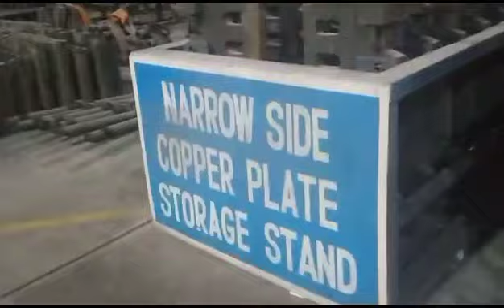देखिए कंपनी में copar plet कैसे बनता है jsw Steel plant in jharsuguda Odisha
दोस्तो अगर कंपनी से जुड़े कुछ भी देखना चाहते हैं तो

jsw Steel plant in jharsuguda odisha
jsw job kyse apply kre
job joining kayse kre
@abidsanishortvideo6936 @abidsanishortvideo6936 jsw steel plant in jharsuguda odisha
@ abidsanivlog
# abidsanivlog